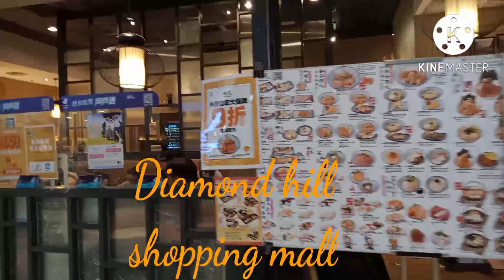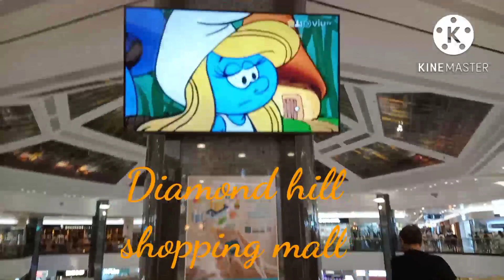Let's go shopping Part 2 (Grey C Vlogs)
God bless.
ingat.
spread love ❤️